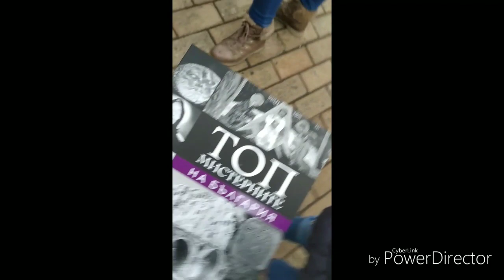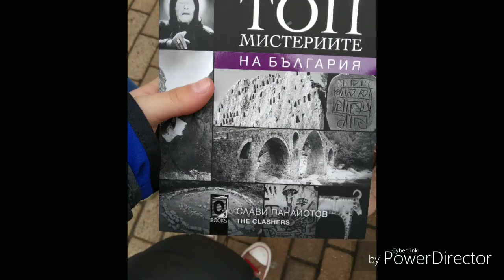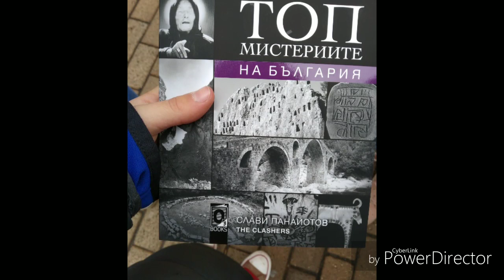Влог от фен срещата на Слави от the clashers